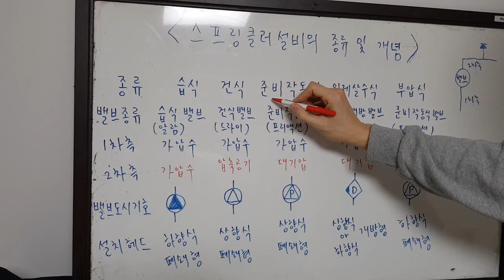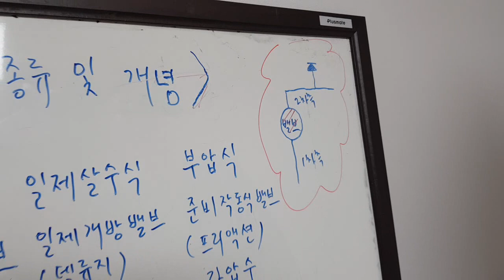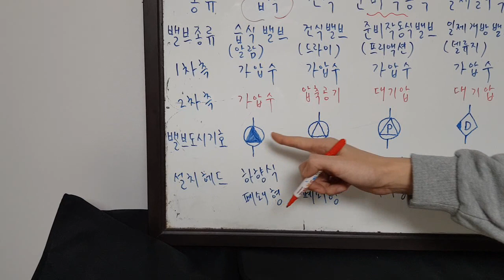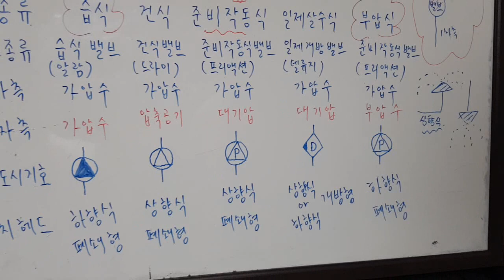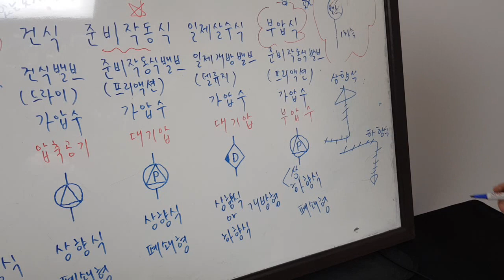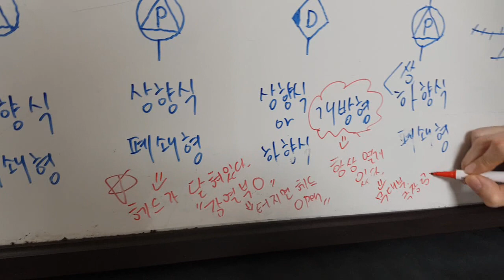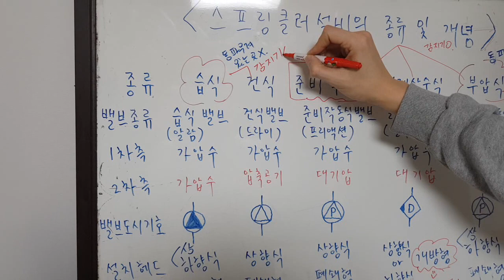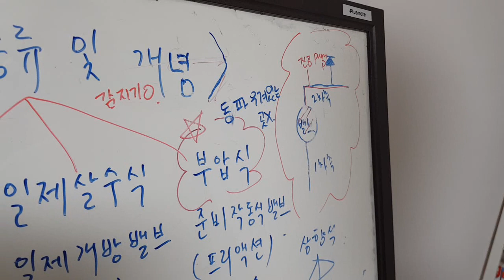[소방설비기계] 스프링클러설비 종류별 기본개념 및 상향식 하향식 스프링클러헤드 설치기준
스프링클러설비 종류별 기본개념 및 상향식하향식 스프링클러헤드의
설치기준을 알아봅시다
"습식,부압식스프링클러설비외의 설비는 상향식헤드를 설치할것!!
다만 동파우려가 없거나 드라이펜던드스프링클러헤드를 사용하거나
개방형스프링클러헤드를 사용하는 경우에는 제외한다 "